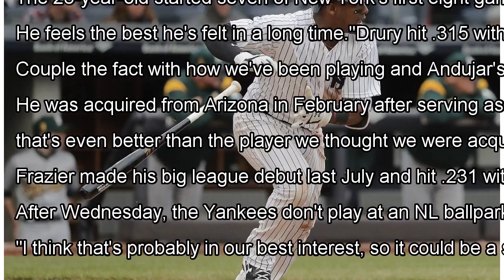Clint Frazier called up; Drury remains in Yankees' plans By J.News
WASHINGTON (AP) — The Yankees recalled outfielder Clint Frazier from Scranton/Wilkes-Barre to give them an extra bat dur...